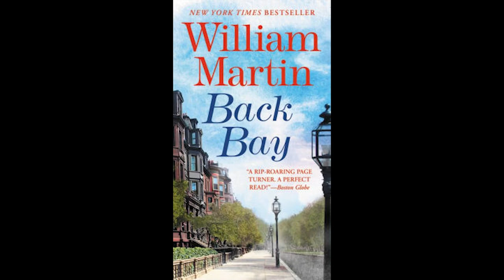Conversations with Creative Minds - William Martin on George Washington